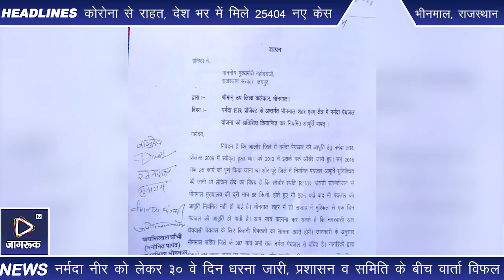भीनमाल : नर्मदा नीर को लेकर ३० वे दिन धरना जारी, प्रशासन व समिति के बीच वार्ता विफल